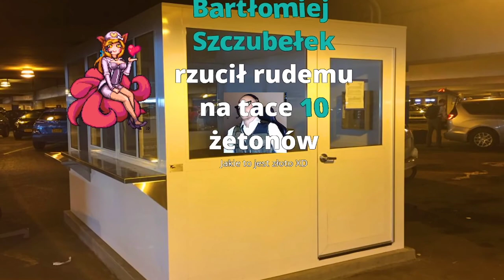PARIS PLATYNOV JAKO OCHRONIARZ W GARAŻU